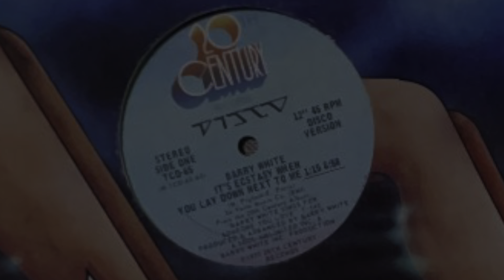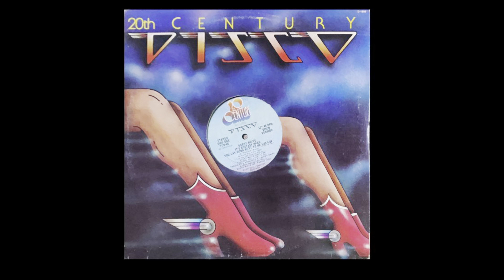Barry White – It's Ecstasy When You Lay Down Next To Me (Disco Version) (OVJ)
Single: "It's Ecstasy When You Lay Down Next To Me” 1977
Label: 20th Century Records – TCD-65